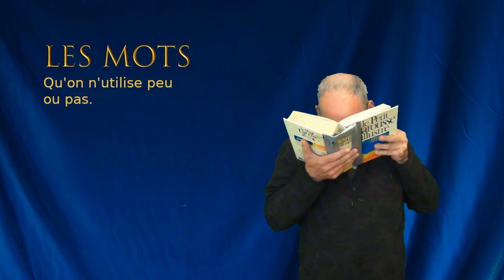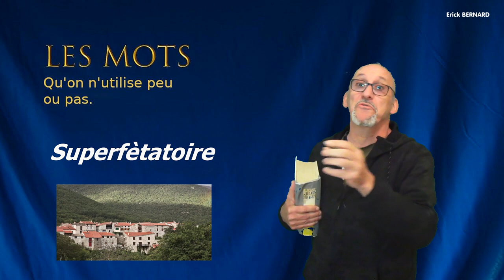Etymologie des mots - Aujourd'hui "Superfétatoire"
Régulièrement on essaye de découvrir l'étymologie, le sens, l'explication d'un mot qu'on utilise peu, voir pas du tout.
 (C'est pas TOUJOURS TOUJOURS TOUJOURS évident !!)

Merci d'avance  ;-)